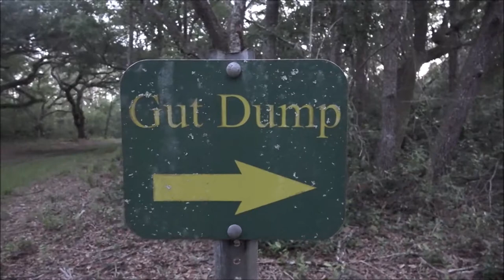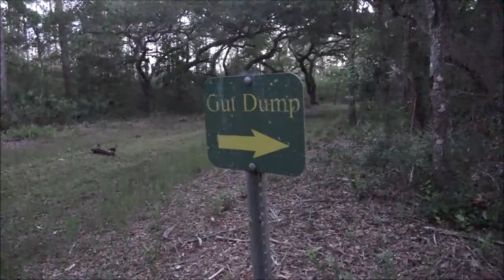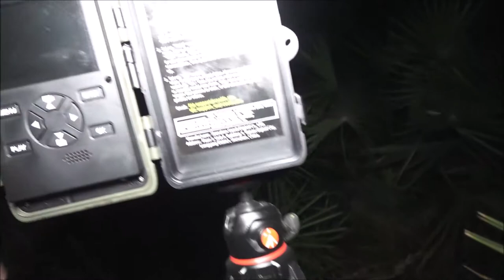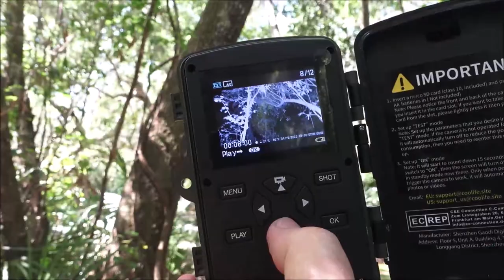Frightening Night While Camping Part 1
This was a very fun and a little scary trip, check it out.